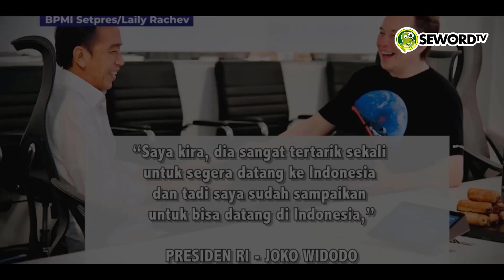MENGEJUTKAN❗❗ MANUVER RIDWAN KAMIL ANEH, MAU BERGABUNG KOALISI BARENG GOLKAR ❓🔥